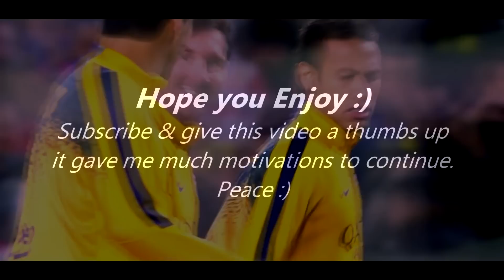When Lionel Messi Revenge In Football ● Part 2 | HD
When Lionel Messi Revenge In Football | HD
Like and Subcscribe if you Enjoy :)

If you would like your sounds and/or images or any clip removed, please notify me on my business email so I can remove them promptly. i work very hard for this channel :) Please and thank you